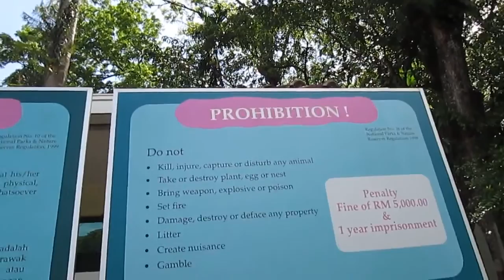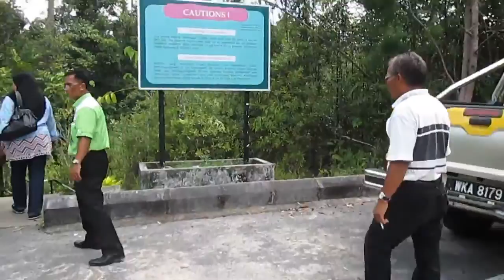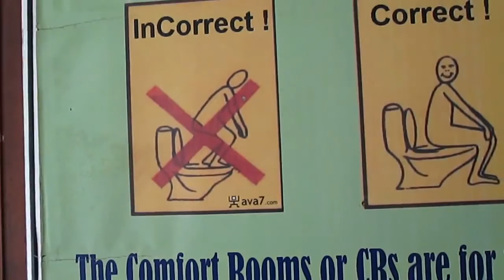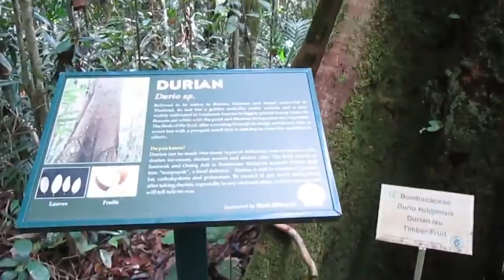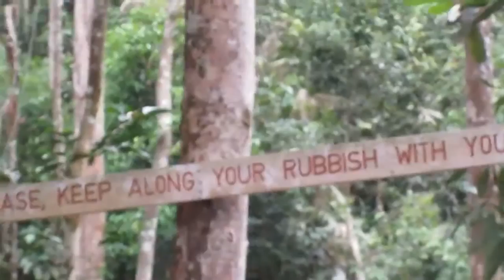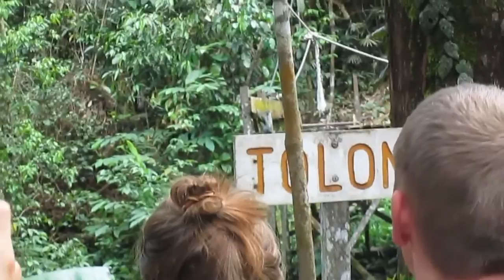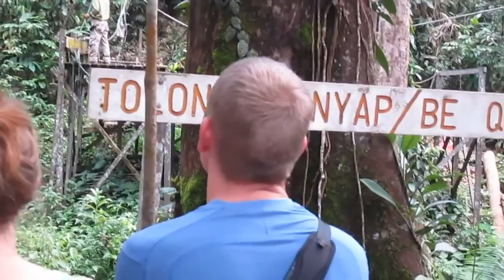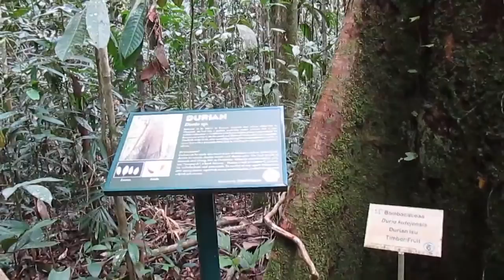Semenggoh Orang Utan, SH, P7